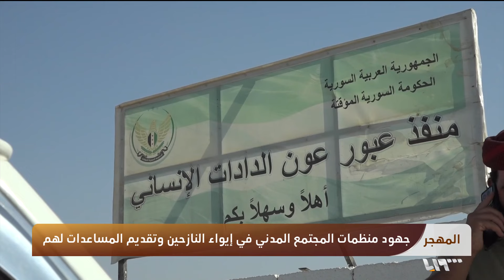سوريون يواجهون تحديات العودة من لبنان إلى شمال غربي سوريا | المهجر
سوريون يواجهون تحديات العودة من لبنان إلى شمال غربي سوريا